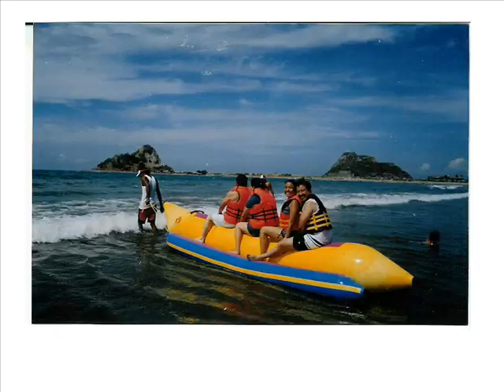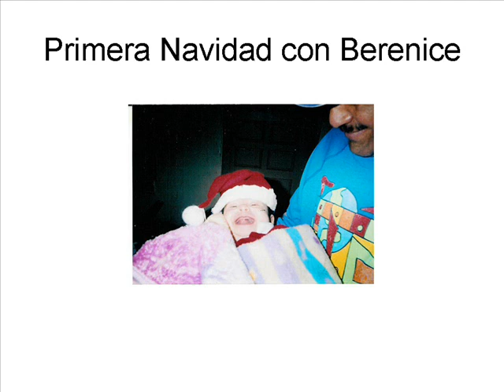Nuestra Historia de Amor 2003-2006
Esta es la historia desde que nos hicimos novios Vero y Yo y luego como fruto de nuestro amor nació Berenice. Es una colección de fotos hasta que cumplió un año.